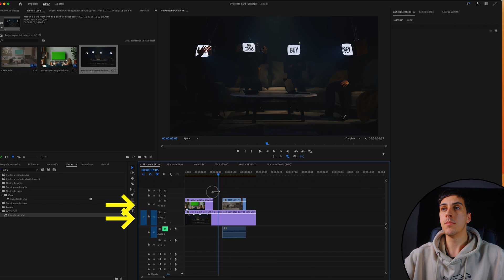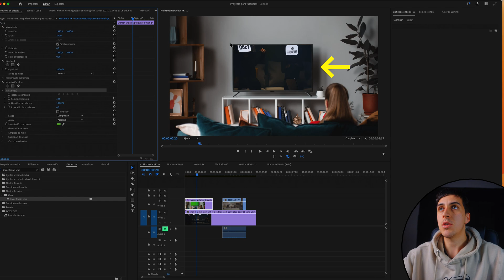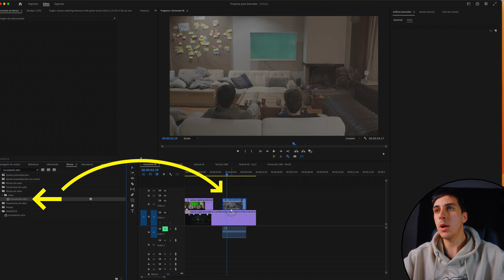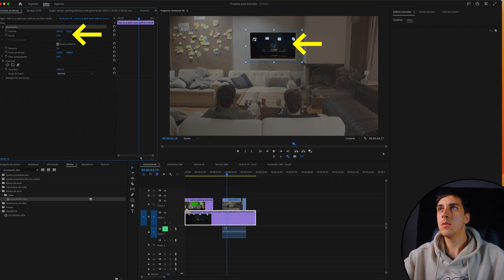Cómo PONER VÍDEO en TV con PANTALLA VERDE | Adobe Premiere Pro Tutorial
En este tutorial de Adobe Premiere Pro aprenderás a cómo poner un vídeo en la pantalla de una TV / televisor utilizando una pantalla verde / chroma key. Crearemos una máscara alrededor de la TV para que el efecto solo se aplique en la televisión y no en el resto del vídeo. Y verás cómo ajustar el tamaño y posición del vídeo que quieres insertar dentro de la TV.

· ¡Espero que disfrutes y aprendas con este vídeo! Muchas Gracias y enfócate en lo bueno.